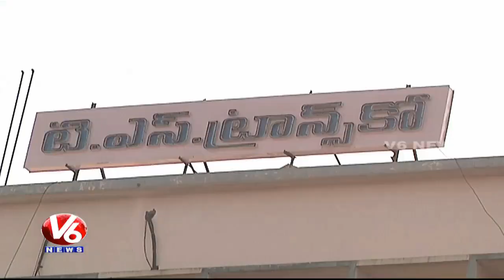Supreme Court Gives Green Signal For Assistant Engineers Posts Recruitment | V6 News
Supreme Court Gives Green Signal For Assistant Engineers Posts Recruitment.